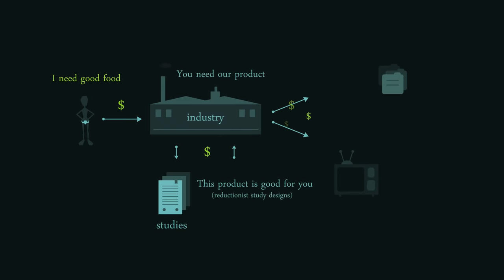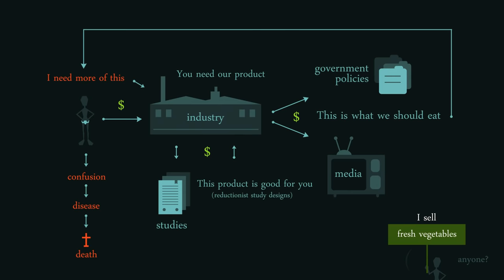What is food?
🔔 Some issues that it has: a tendency to give solely individualist & psychological explanations, without engaging with structural explanations and advocating mainly for conscious consumerism, instead of other systematic changes. It also contains a mistake mentioning that the "livestock" industry is the primary contributor to climate change. However, it plays a huge role, and we should not forget that the subject deserves great attention, regardless of this industry's emissions.

Video's initial description:

Surely everyone knows what the word "food" means, but how do we respond to what the food industry supplies nowadays?

This video was made by Just Wondering, with no financial help! Support us if you can

Here's a list of papers from UCS, regarding animal husbandry as an important driver of anthropogenic climate change

 * Books & other sources:

How not to die - a book by Dr. Michael Greger, about the fifteen leading causes of death, woldwide, and how you can adress them properly.

Whole: Rethinking the science of nutrition, by T. Colin Campbell, Howard Jacobsen, a holistic view on nutrition, he explains the science behind that evidence, the ways our current scientific paradigm ignores the fascinating complexity of the human body.

The China Study examines the relationship between the consumption of animal products (including dairy) and chronic illnesses such as coronary heart disease, diabetes, breast cancer, prostate cancer and bowel cancer.

Prevent and Reverse Heart Disease, by Caldwell Esselstyn. Based on the results of his 20-year nutritional study the book explains how we can end the heart disease by changing what we eat.

The Engine 2 Diet, by Rip Esselstyn. The book is about ridding your diet of the junk (meat, dairy, refined and processed foods) and fully embracing tasty, nutritious, whole plant-based foods.

Salt Sugar Fat: How the Food Giants Hooked Us, by Michael Moss. His writing focuses on the food industry in context of health, safety, nutrition, politics, marketing, corporate interests, and, finally, the power of individuals to gain control of what and how they eat.

Nutrition facts - contains free updates on the latest in nutrition research via bite-sized videos by Dr. Michael Greger and his team.

Sugar Science - an authoritative source for the scientific evidence about sugar and its impact on health.

Food: A Cultural Culinary History, The Great Courses, by Professor Ken Albala.

Eating is an indispensable human activity. As a result, whether we realize it or not, the drive to obtain food has been a major catalyst across all of history, from prehistoric times to the present.

The Ultimate Guide To Plant-Based Nutrition by RICH ROLL & JULIE PIATT

Rich Roll' website - podcast & blog

Dr. Neal Barnard & PCRM
Changing the way doctors treat chronic diseases such as diabetes, heart disease, obesity, and cancer.

John A. McDougall is known for treating degenerative diseases with a low-fat, whole foods, plant-based/vegan diet

Equality for Animals? by Peter Singer
Excerpt from Practical Ethics

And now, the usual suspects behind :)

Directed by: Aron Nor & Mina Mimosa
Script, Illustration & Animation: Aron & Mina
Voice-over: Paul Bailey
Music composition: BAB
SFX: Epic Mountain

Would you give us a hand to caption & translate this video?